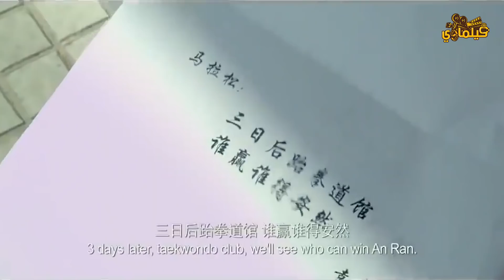طفل بيتعرض للتنمر، فبيقرر يتعلم فنون القتال ويواجه الطالب المتنمر Kungfu Boys